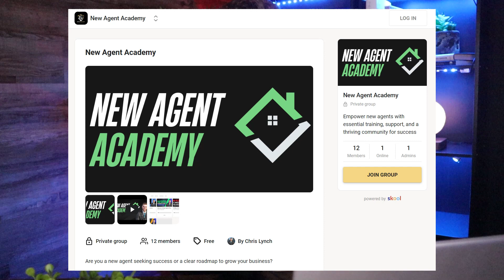New Real Estate Agent Tips: Understanding Contracts and Negotiations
As a new agent it is important to understand contracts and learn how to negotiate great deals for your clients. In this video I am to share some important tips you must know as a new agent.